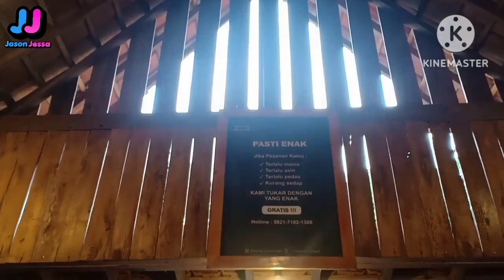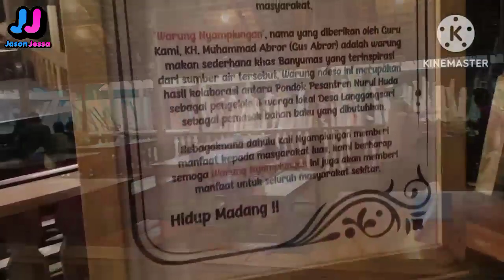KUMPUL KELUARGA OBRAL DI WARUNG NYAMPLUNGAN! | Kuliner Banyumas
Hai teman-teman semuanya? bertemu kembali di Jason Jessa Family! doa kami semoga kalian semua dalam keadaan sehat  semua ya? 🙏😁

Di video kali ini kembali kulineran sambil kumpul bersama keluarga. Tempat yang dipilih adalah Warung Nyamplungan yang terletak di desa Langgongsari kec. Cilongok Banyumas. Menu2 yang disajikan di rumah makan ini adalah menu2 tradisional khas Banyumasan. Untuk rasa dijamin tidak perlu diragukan lagi.

Happy watching!